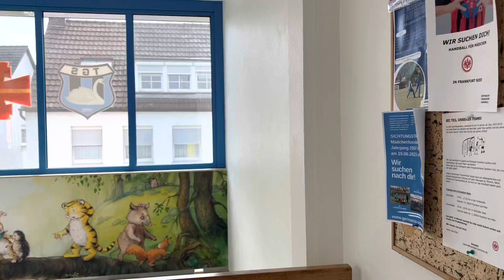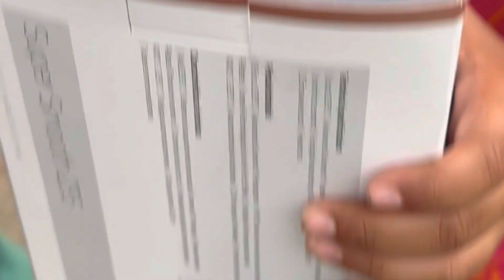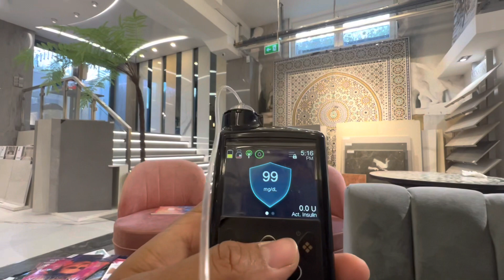Niderrad ma new Turkisch Bakery ma Brakfast with Friends ||Very buzy Routine ||Desi Log in Frankfurt